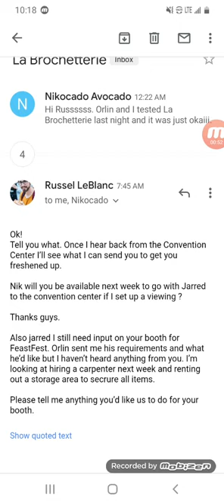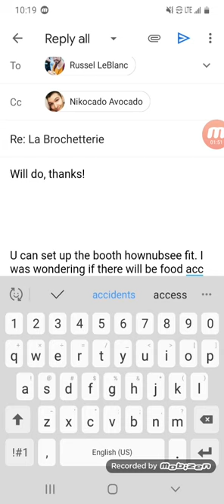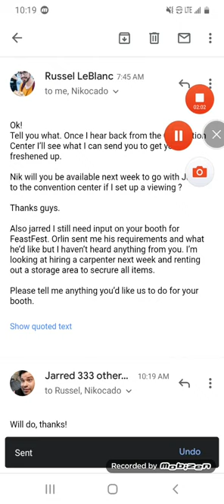Russel Leblanc email